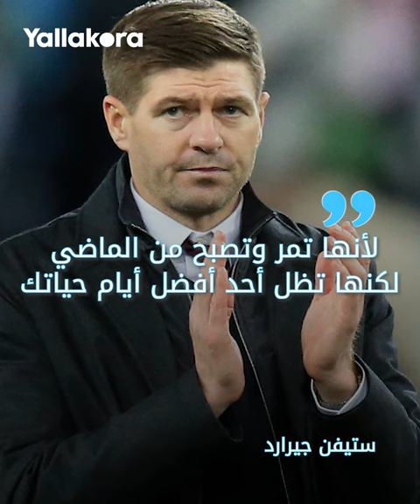اعتراف مثير لجيرارد أمام محمد صلاح: ابني يحبك أكثر مني.. أنا في المركز الثاني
اعترف ستيفن جيرارد أسطورة ليفربول أن محمد صلاح لاعب الريدز الحالي هو لاعبه المفضل